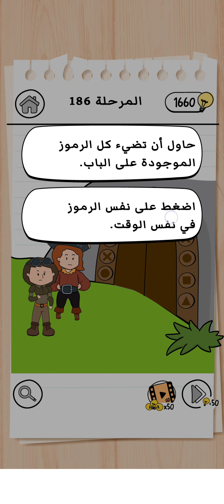Brain Test 3 المرحلة 186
Brain Test 3 SEViYE 186
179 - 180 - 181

Brain Test 3  186. SZINT